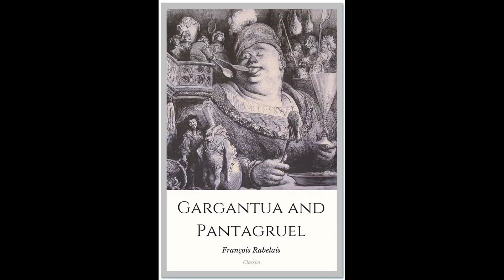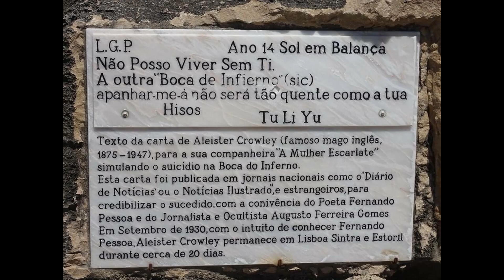O Encontro entre Aleister Crowley e Fernando Pessoa